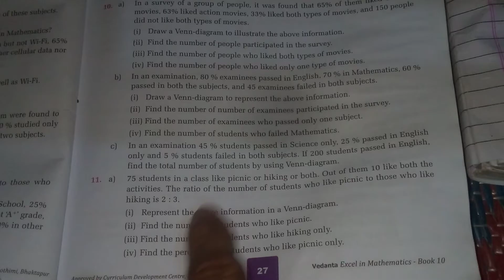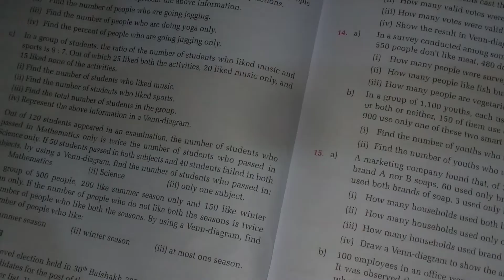SEE class10 maths chapter1 set exercises from vedenta|| exercises on set class10 maths|| SEE2080 tct